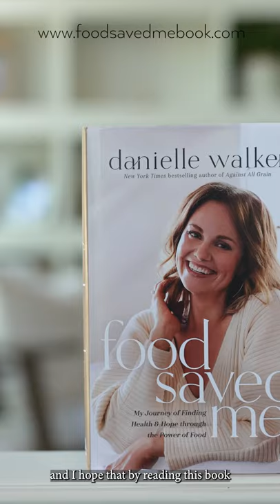Food Saved Me - Danielle Walker